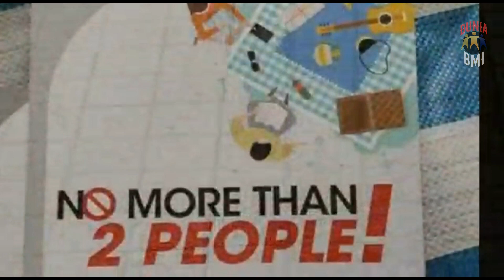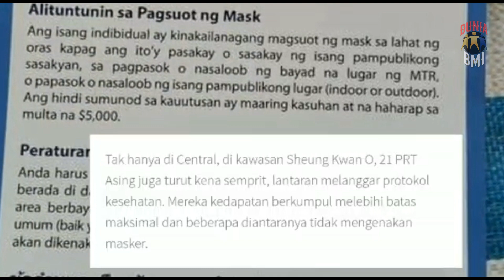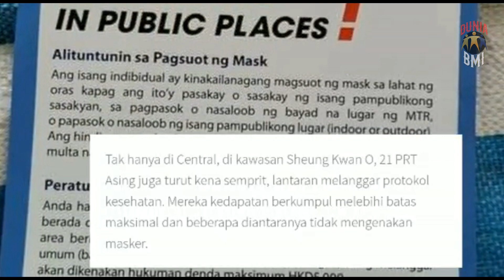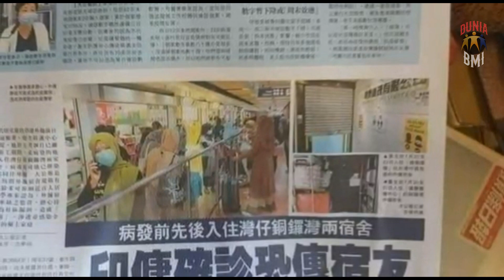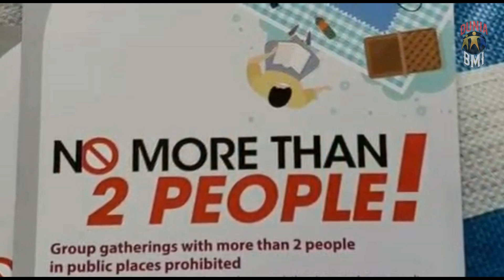Gaji Tkw Hongkong setengah Bulan Amblas Gara gara Hal Ini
Yang di Hk Disimak baik-baik ya